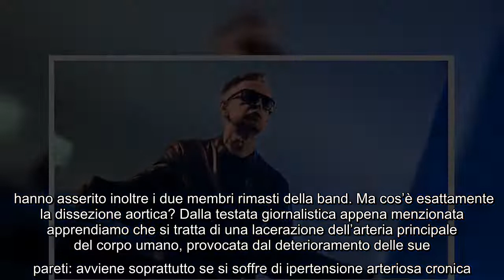Sono state rete note le cause della morte del tastierista dei Depeche Mode, scomparso un mese fa E'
Sono state rete note le cause della morte del tastierista dei Depeche Mode, scomparso un mese fa E' trascorso poco più di un mese dal giorno della morte